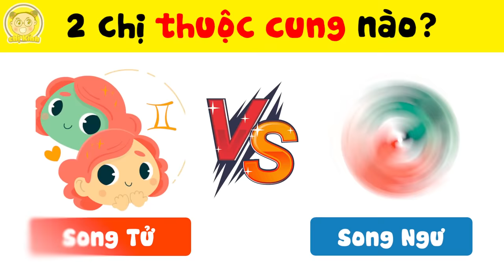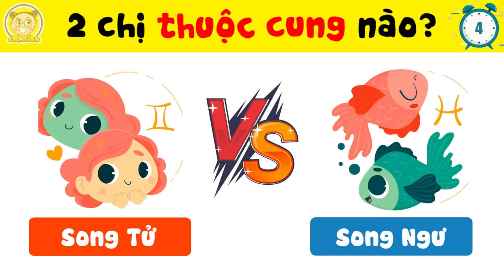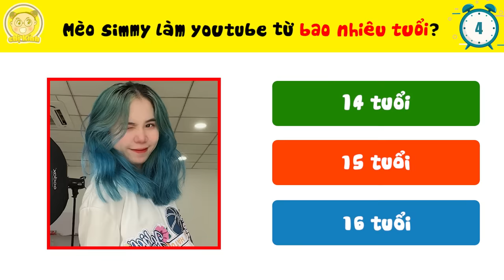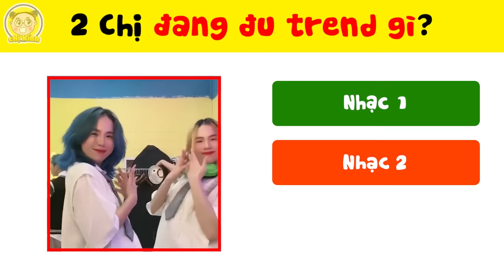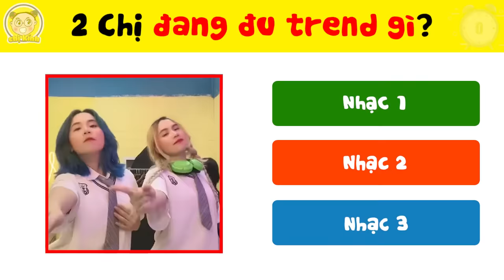17+9 Bí Mật Về Cuộc Đời Của Sammy Đào-Mèo Simmy Mà Chỉ Có 1% Fan Cứng Của Sim-Sam Mới Biết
17+9 Bí Mật Về Cuộc Đời Của Sammy Đào-Mèo Simmy Mà Chỉ Có 1% Fan Cứng Của Sim-Sam Mới Biết